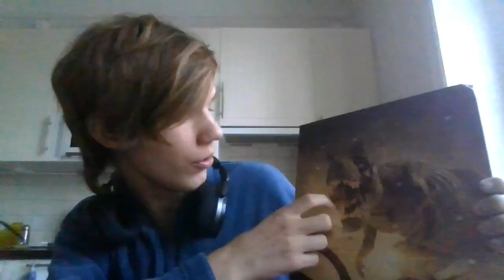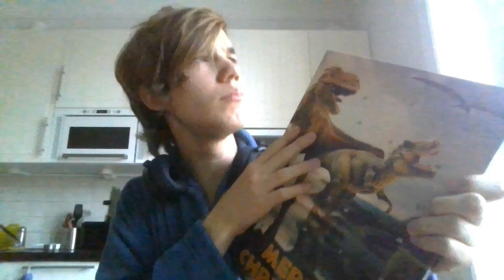Chocolate Calender Review 2023 #7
Mahana Village from Monster Hunter Stories 2 (can't find the composer of this specific track, sorry)
Nono from Diebuster by Kōhei Tanaka